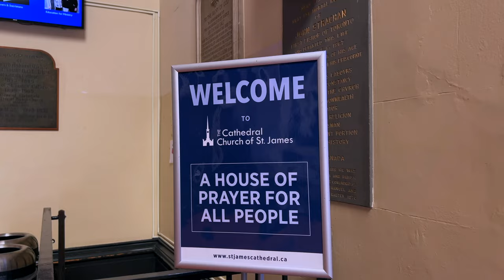St. James Cathedral, Toronto